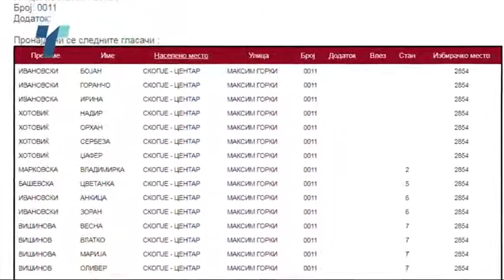DALIBORKA DIK Izbiracki spisok za web